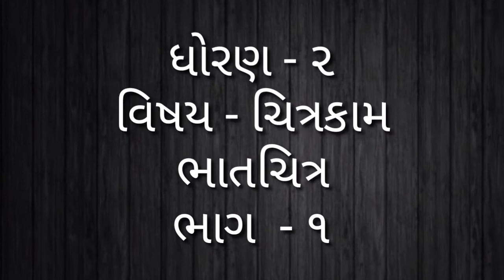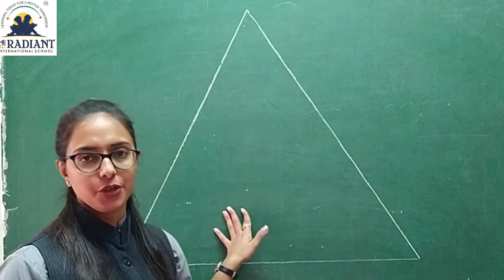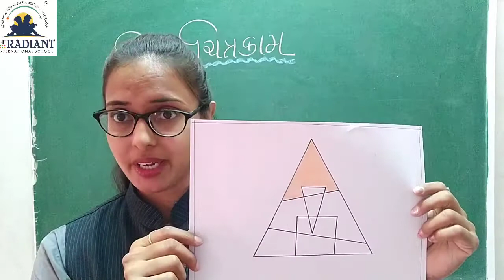GM STD 2 DRAWINGભાતચિત્રભાગ ૧